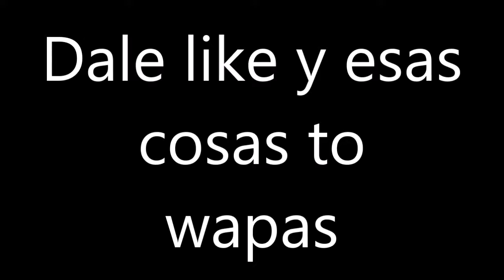REMIX 1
si